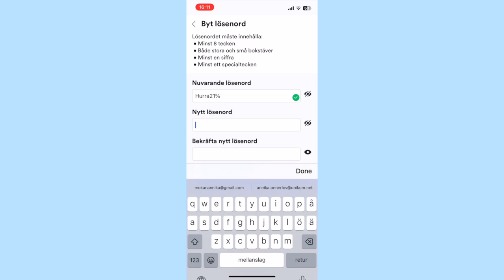Byt lösenord i Unikum Familj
Enkelt att byta lösenord i Unikum Familj-app.
Gå till Mer, Inställningar och Byt Lösenord.